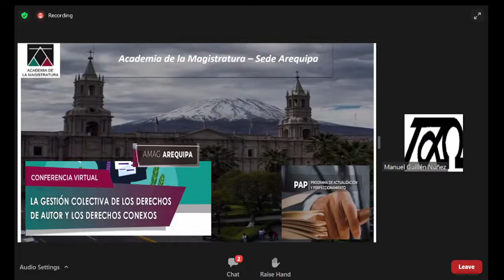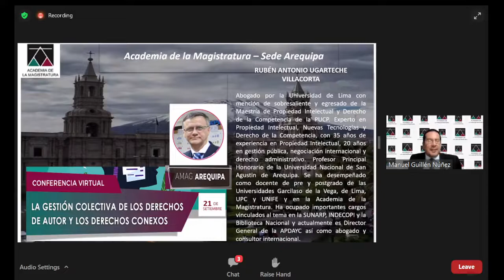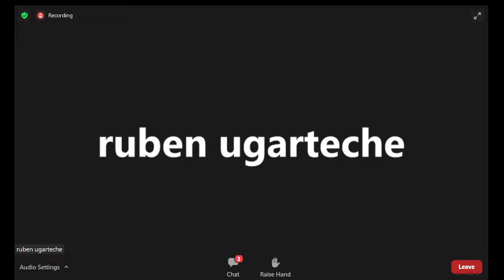La gestión colectiva de los derechos de autor y los derechos conexos